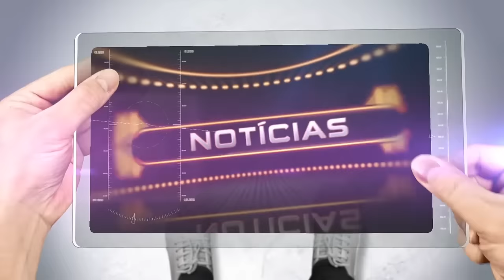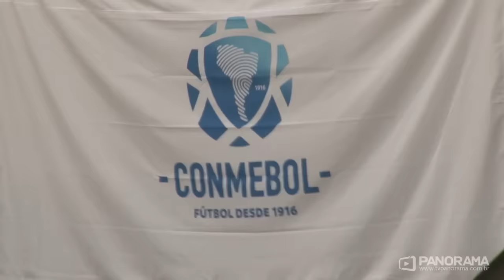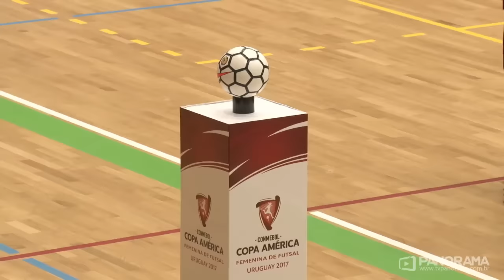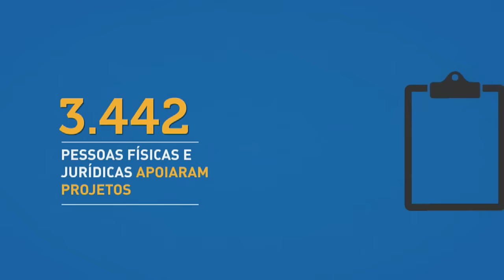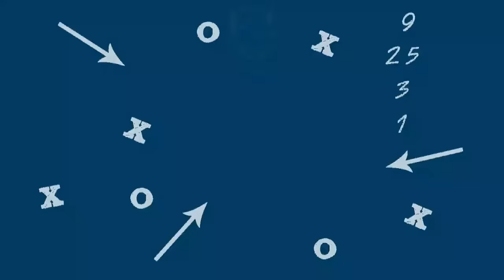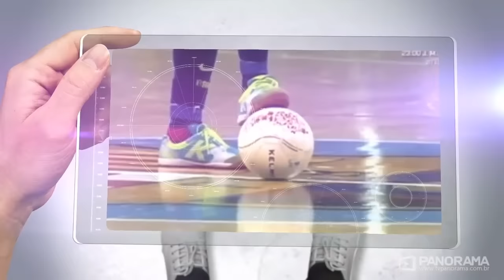FINAL | COPA AMÉRICA DE FUTSAL FEMININO | BRASIL X COLÔMBIA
Direto de Las Piedras, no Uruguai, a Seleção Brasileira de Futsal Feminino enfrenta a Colômbia em uma final emocionante.